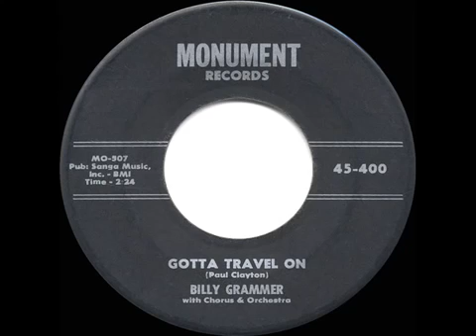1959 HITS ARCHIVE Gotta Travel On Billy Grammer